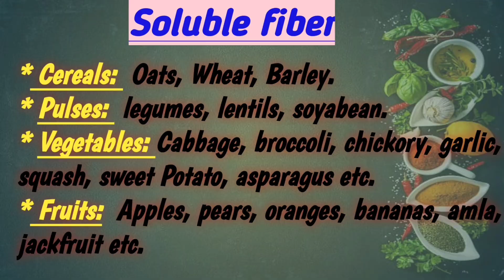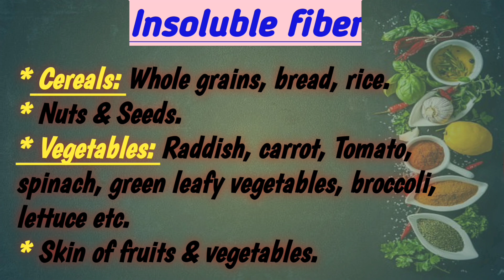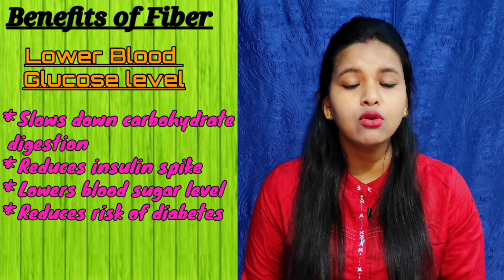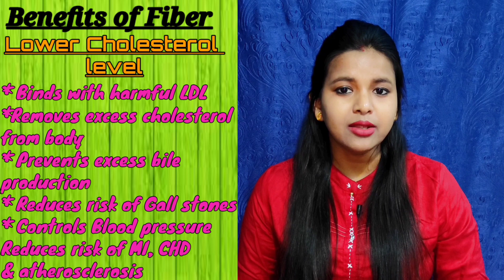Benefits of dietary fiber|| why dietary fiber is so important for overall health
Hi, I'm Tiya Ghosh. I would like to share some information about health & nutrition, fitness & lifestyle.
Dietary fiber is one type of carbohydrate which is indigestible. Dietary fiber are 3 types: soluble, insoluble & resistance starch.
Soluble fiber is water soluble, dissolves in digestive juice & water, & also fermentable. Such as pectin, inulin, galacto oligosaccharides (GOS), fructo oligosaccharides (FOS), beta glucan.
Source: oats, barley, wheat, vegetables, cabbage, onion, garlic, sweet potato, squash, broccoli, pulses, lentils,apple cider vinegar, apples, banana,oranges, amla, jackfruit etc.
Insoluble fiber isn't water soluble, they hold water & provide bulk to stool. Such as cellulose, hemi cellulose, & lignin.
Source: whole grain, nuts, seeds, carrots, raddish, green leafy vegetables, lettuce, skin of fruits & vegetable.
Resistance starch is one type of insoluble fiber but  they are  fermented in colon.
Dietary fiber is undigestable because our body doesn't have enzymes which is required to break the glycosidic bond present in dietary fiber. In colon only solube fiber & resistance starch are fermented by gut bacteria & produce some short chain fatty acids like acetate, propionate, & butyrate, which have several health benefits.
Benefits of dietary fiber:
Dietary fiber reduces constipation, improves digestive health, provides bulk to stool, reduces risk of colon cancer, reduces haemorrhoids, strengthen mucosal immunity.
Fiber helps in weight loss, reduce risk of obesity. Fiber is  low calorie, low GI food, & also give satiety after eating, thus help in weight control, it prevents fat accumulation in adipose tissue & increases metablic rate & helps in weight loss.
Fiber slows down carbohydrate digestion, reduces insulin spike & lowers blood glucose level.
Fiber binds with cholesterol particle in intestinal wall & removes them from body through stool, thus lower LDL level in our body & prevent over production of bile acid & reduces chances of gall bladder stones.
Fiber helps in reducing blood pressure & prevents atherosclerosis, MI, & HD.